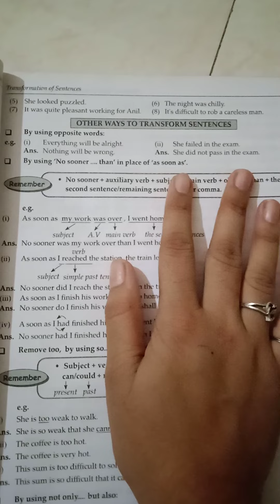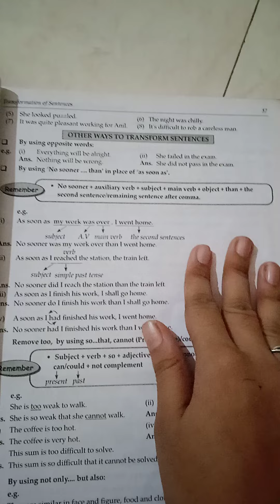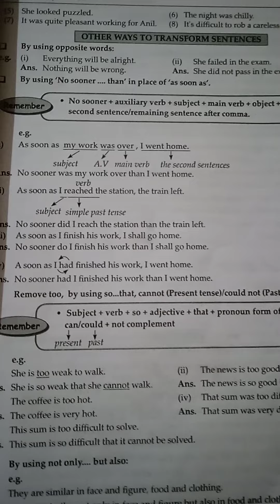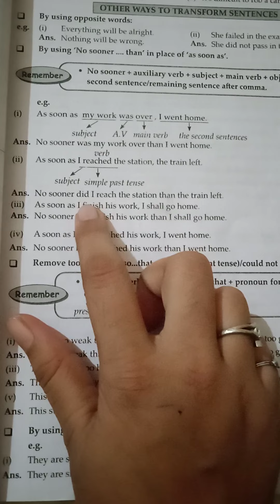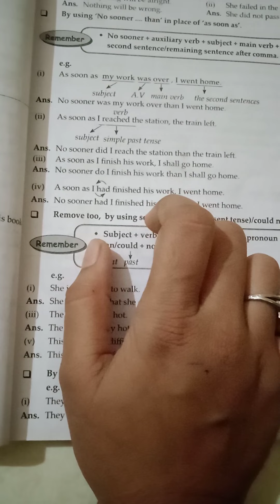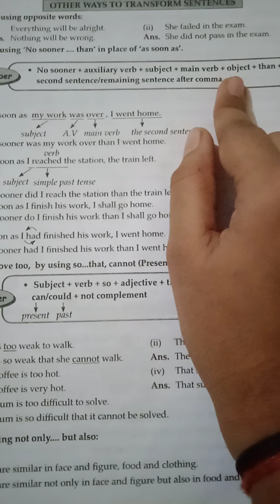how to remove as soon as and put no sooner Grammer of english Explaination of transfer of sentence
all Grammer